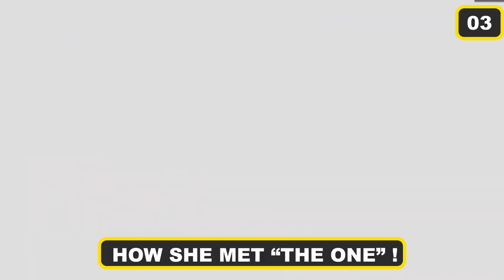Who Has Megan Fox Dated Before Machine Gun Kelly?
Hello there, and welcome back to Why Talk! Megan Fox may be engaged to Machine Gun Kelly, but the actress has also been linked to some of the most familiar faces in Hollywood in the past. So in today's video, we will be taking a closer look inside her dating history that will surely have you stunned!